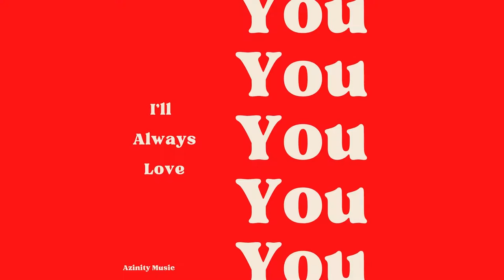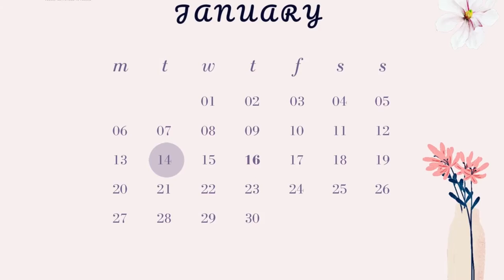I'll Always Love You - Pop Music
All the pop music on Azinity Music is originally created by us. Azinity Music owns the copyright to these original pop music works.

All our pop music licences are Creative Commons Attribution 4.0 International Public Licences (CC BY 4.0). You are free to copy, redistribute in any medium or format, remix, transform, and build upon our pop music for personal and commercial use. But you must give credit by following the attribution instructions below, and indicate if changes were made to our pop music works.

We’ll revoke your freedoms if you don’t follow the licence terms.

Attribution Instructions:
1. Copy and paste the full text and links below in the description of your work
2. Link “the music” to its YouTube music video.